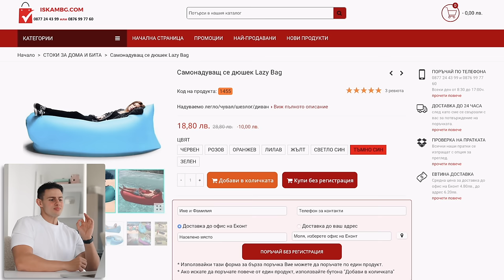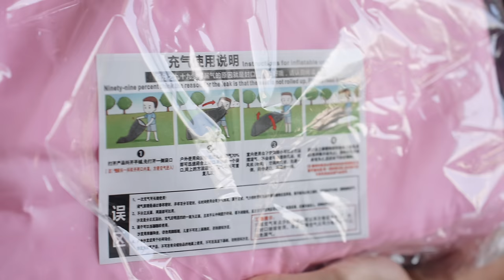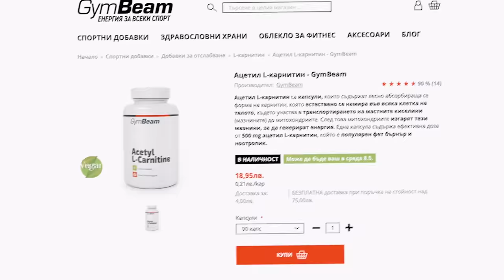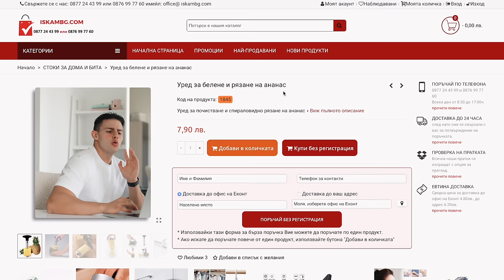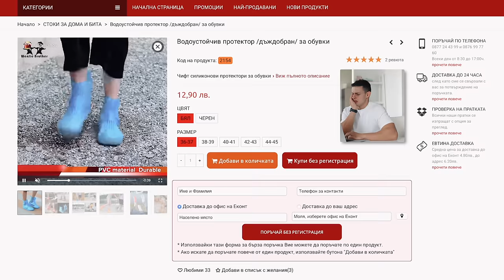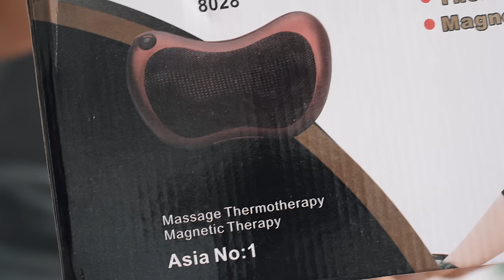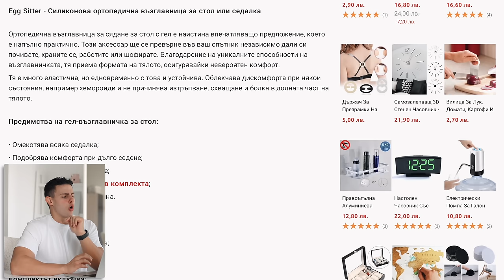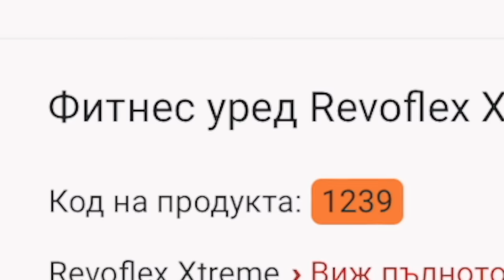ПРОБВАМ ФИТНЕС УРЕДИ ЗА ОТСЛАБВАНЕ | 10 ГЛУПАВИ НЕЩА ЗА ЛЯТОТО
👨🏻‍💻 *Everything*